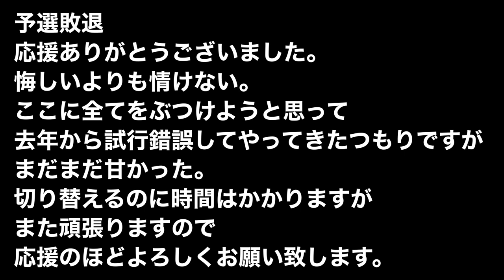[悲劇]日本選手権に出場しましたが、とんでもない結果でした。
Instagrm(練習動画よく載せます)